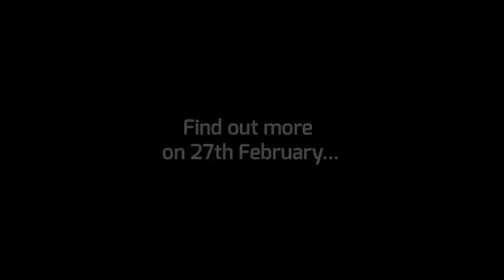GIB UEFA TEAM 54 Film Trailer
WE'RE READY
As a proud,self-governing nation, we all come together to celebrate our culture, sport and of course, our love of football -- with a passion.